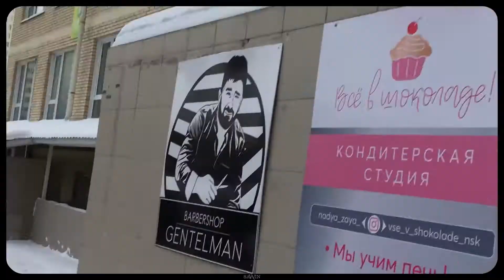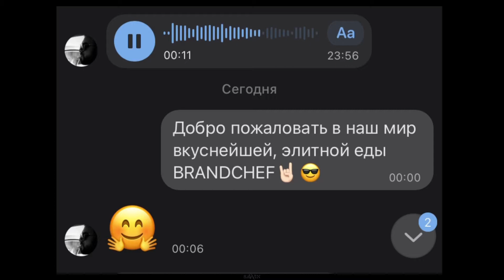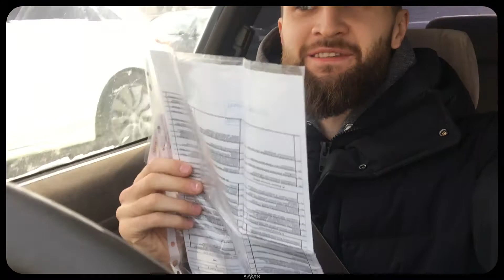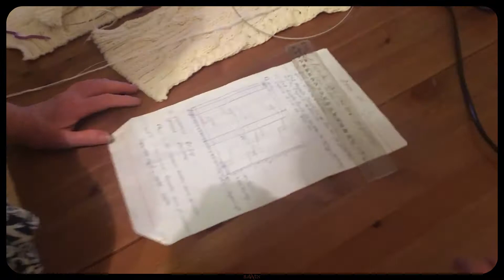[влог] - АВАРИЯ - КАРАТЬ или ОТПУСКАТЬ? ВСТРЕЧА С ПОЛИЦИЕЙ, ОЧЕНЬ ОБРОС - МНОГО ВОЛОС - СТРИЖЕМСЯ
В этом видео:
00:01 Разговоры о MARK2
03:38 Оброс, зверюга)
07:02 Привет, барбер (Саид)/ Подстригся
08:06 Отзыв о BRANDCHEF
08:28 Конфликт с управляющей дома, где арендуем помещение
09:49 Очень низкая машина или очень нечищеные дороги Новосибирска?
10:23 Авария
11:30 Последствия аварии
12:15 Выводы - рассуждения
19:50 Продал запчасти от GX81 по 100 рублей
20:24 ♡POLICE
21:38 ♡♡POLICE
23:06 Мама вяжет кардиган